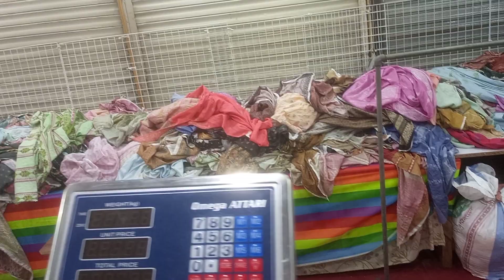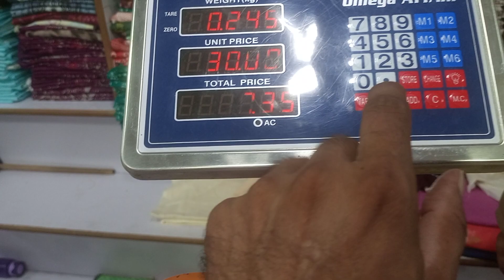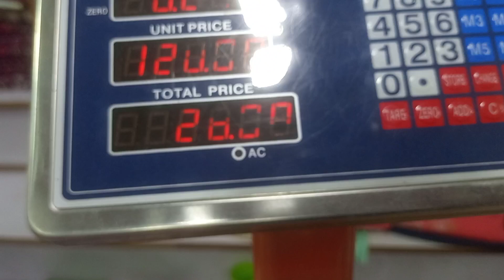Juma Damaka sale on Saya khaddar at Fine fabrics in Karachi,03367378671